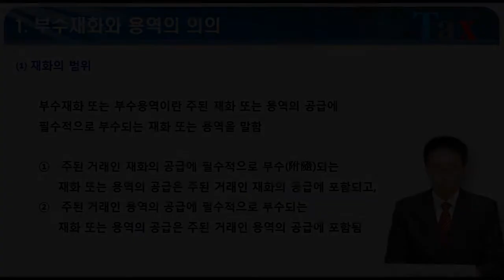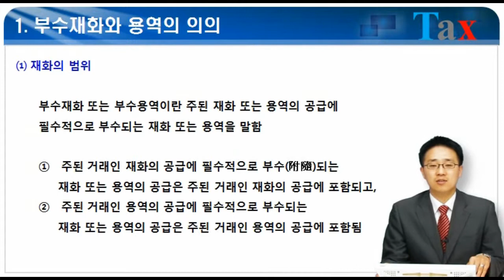[스타트업이 알아야 할 세무상식] 부가가치세 (3)-부동산 임대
동영상 정보

이 강의는 ELK (e-learning Korea)에서 제작하였습니다.

강의는 크레듀에서 수강할 수 있으며 다음과 같이 고용보험환급이 적용되는 과정입니다.
(대기업 : 30,000원, 중견기업 :48,000원, 우선지원기업 : 72,000원 )

강사 : 진성규 세무사

과정목차
01. 부가가치세 기초(1)
02. 부가가치세 기초(2)
03. 과세거래 (1)
04. 과세거래 (2)
05. 과세거래 (3)
06. 영세율
07. 면세
08. 과세표준과 납부세액(1)
09. 과세표준과 납부세액(2)
10. 과세표준과 납부세액(3)
11. 과세표준과 납부세액(4)
12. 과세표준과 납부세액(5)
13. 과세표준과 납부세액(6)
14. 세금계산서(1)
15. 세금계산서(2)
16. 세금계산서(3)